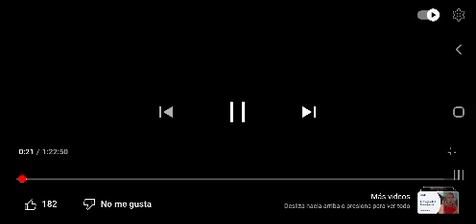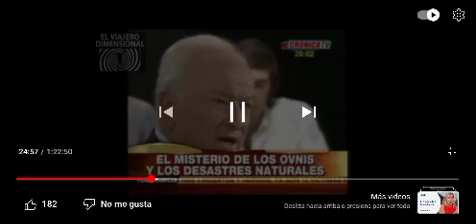OVNIS Y EXTRATERRESTRES EL PUEBLO QUIERE SABER - 1988 - Pedro Romaniuk . Amniz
REITERACIÓN DEL PROGRAMA  DEDICADO A LA MEMORIA VIDA Y OBRA DEL QUERIDO PROFE Pedro Romaniuk
CONVIÉRTETE EN TU PROPIO MAESTRO Y DEJA A LOS DEMÁS... SER LO QUE SON. O LO QUE TIENEN LA CAPACIDAD DE SER Y SIGUE ADELANTE CON CORAZON TU SENDERO. RECUERDA  NADA ES PARANORMAL , TODO ES NATURAL EN LA  MEDIDA QUE TU CONSCIENCIA PUEDA COMPRENDER LO. GRACIAS Y MUCHAS FUERZAS DE LUZ PARA TODO EL HERMOSO CONO SUR. amniz